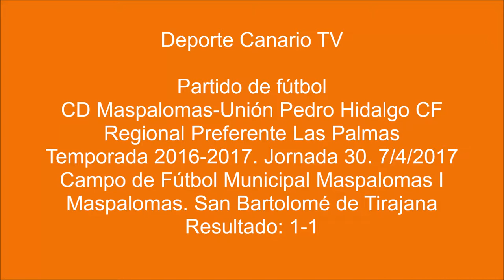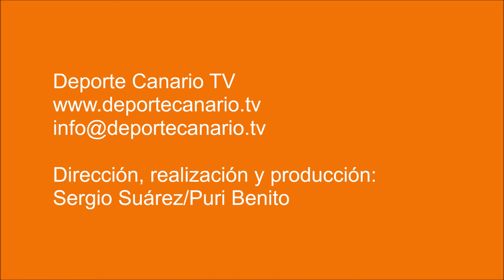(PARTIDO COMPLETO) Encuentro CD Maspalomas-Unión Pedro Hidalgo CF 7 4 2017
Partido de fútbol CD Maspalomas-Unión Pedro Hidalgo CF. Regional Preferente Las Palmas. Jornada 30. 07/04/2017. Temporada 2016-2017. Campo de Fútbol Municipal Maspalomas I. Maspalomas. San Bartolomé de Tirajana. Resultado final: 1-1.